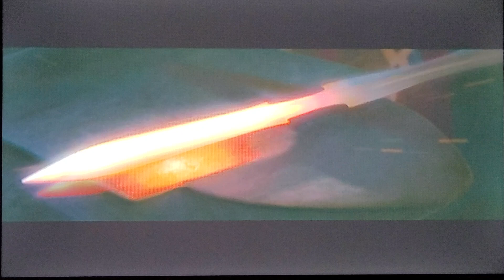Winx Club Secret of the Lost Kingdom (2012) The Story of King Oritel's Sword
Headmistress Faragonda and the Winx fairies took Hadgen to the Alfea, a college of fairies, where every fairy learns to use their magic.

As Bloom told Hadgen that she knows her birth parents, she always has to find a way to save them ever since the ancestral witches have attacked Domino.